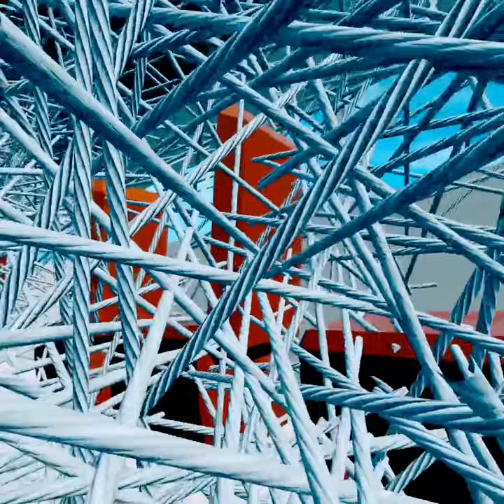Superfly! Buckle your seatbelts everyone!!!!